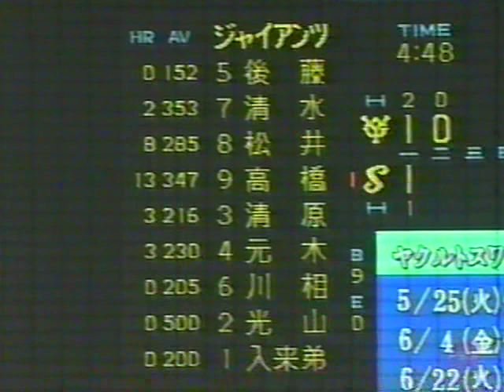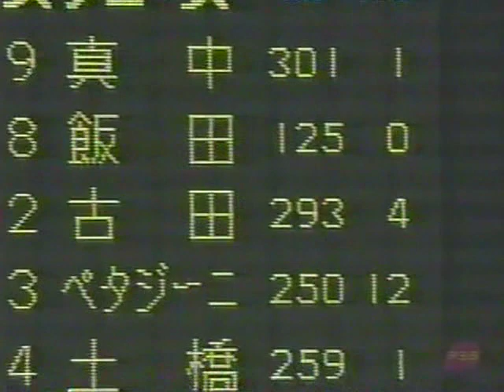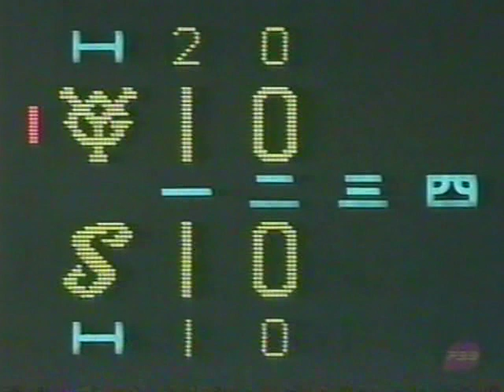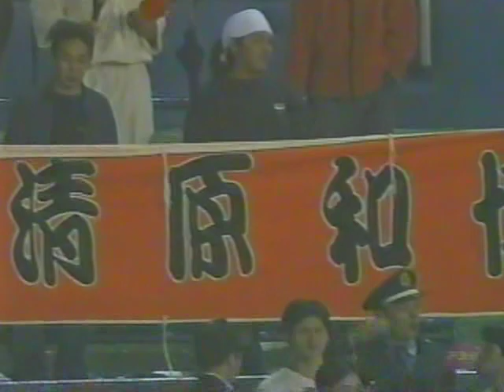1999.5.19 ヤクルトvs巨人8回戦 28/30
入来祐作　真中満　飯田哲也　古田敦也